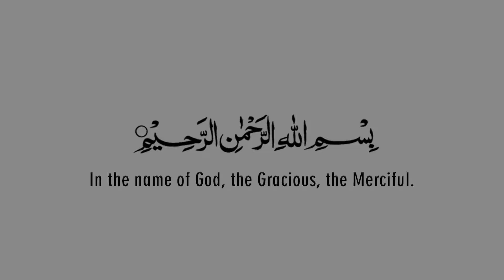Macaroni Chees - Afghani Cooking - EP_04 - 04.01.2019 - ماکارونی پنیر - پخت افغانی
Greeting My friends. My Name is Arian Sahafie. Today i will show you how to make or cook chees Macaroni. We need one or half kilo gram of minced meat. Two Tomato. One Chopped Onion. Two Chopped Garlic Clove. Green Pepper. Yellow Pepper and some fresh coriander and mint. I used different spices such as, Channa Masala Spiecs.

Macaroni with beef, lamb, goat meat, hot, tasty noodles, salty, chees, green chili, hot chili, meat
pasta, prei, Groente, vegetables, saus, tomato daliy,Chilli peppers,Garlic,Tomatoes,Afghani macaromi. tandori chees macaroni pasta.

One table spoon: Dry red hot chill pepper, or red paprika it's called.
Half table spoon: Black pepper.
Half table spoon: Dry coriander.
Half table spoon: Turmeric.
Half table spoon: Cumin seed.

Take egg Pan, put it on the cooker. I used half kilo of macaroni. Use fresh tomato, or tomato puree, for color and food tastes use tomato ketchup. If you want to make it little hot and spice. you can add 3 different types of hot pepper. Fresh green chopped pepper, and yellow pepper. If you want to make even more tasty add some sliced cheese.

Start the cooker. Add oil in it or use Olive oil if you like.  Add  minced meat in the pan and fry it very good. cook the minced meat very good. close it. Let the iced cold minced meat melt in the pan. Becasue i get this minced meat out the freezer.

Leave it until its get soft and dry in the oil.  now the minced meat is melted in oli. As you can see it. The meat is little soft now.  ice is melted and Now we will. Mix it good.Leave it for a few minutes more that it melt good. Leave it for a few minutes more that it melt good.  Let it melts. As you can see its now melted."minced meat". Now leave it for a few more minutes to fry minced meat in oil. Now add Onion in it. Now add Onion in it, then we will fry it very good.

Then add garlic. Mix it with the minced meat. Until its fried very good with meat. Close the pan. After a few minutes later. Its now fried little bit. Add tomato puree in it. Tomato and puree to change its color into a red. Add Fresh green pappers.  Mix it agian. it's now fried. Now add some hot spices it. it's salt, and different kind of spices. red chill, Black pepper, dry coriander, Turmeric, Cumin seed, and channa masala. Mix it again. As you can see it. Minced meat is fried and cooked. close it. put it a side.

Take a pot. we will boil the water in it. then we will cook macaroni in it. Boil the water. Add macaroni in it. Leave it for a few minutes. for 5 or 10 minutes. until it gets soft. You see it's now soft. its after 10 minutes. Separate water from it. let the water goes out. take the macaroni. put the pan back on the cooker. Put the pan back on the cooker. add macaroni in it. to fry it, then add fresh mint. Now add chees on it. sliced cheese.

Links More Afghani Cooking video's: